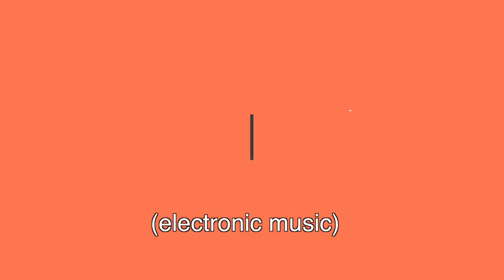Termination 05 - What is Unfair Dismissal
Unfair dismissal is a tag given by disgruntled employees predominately.